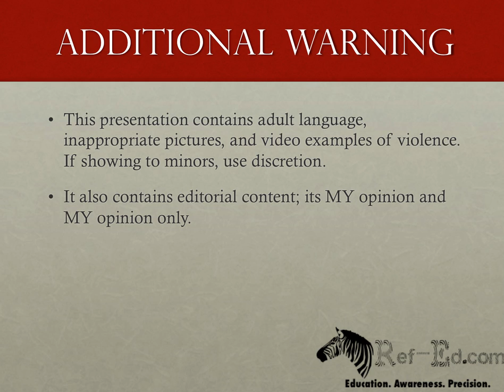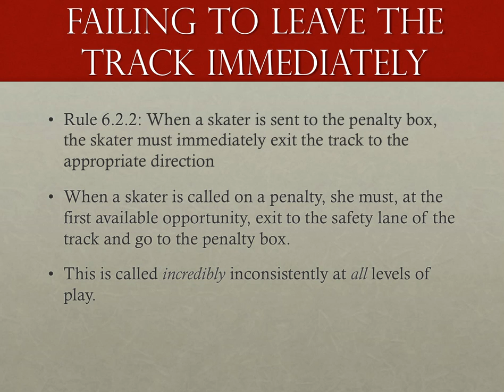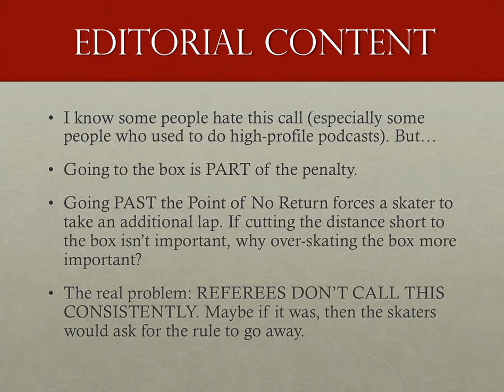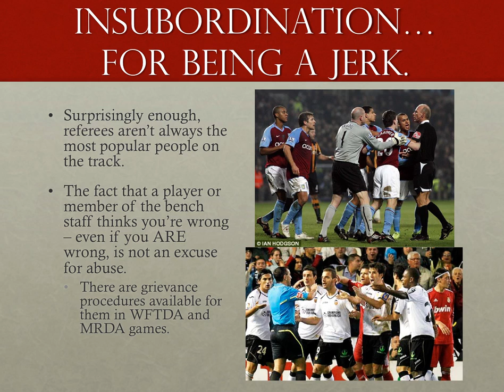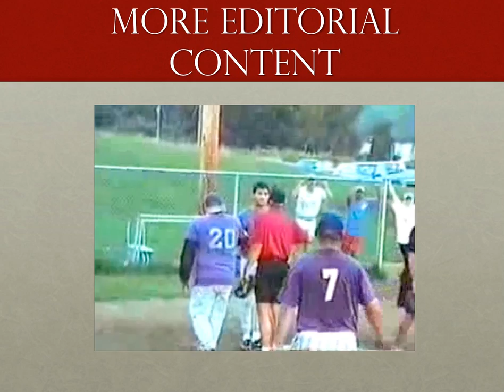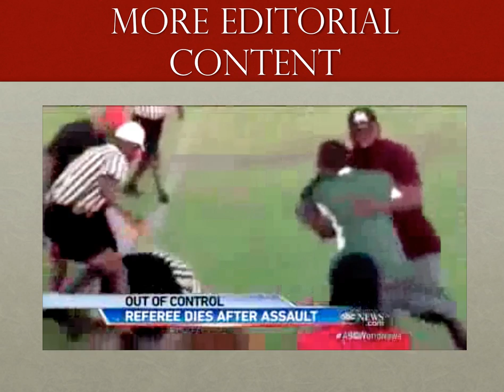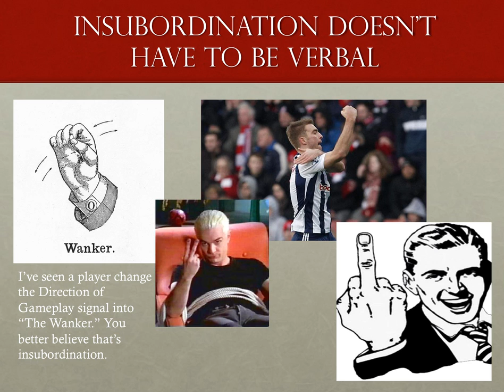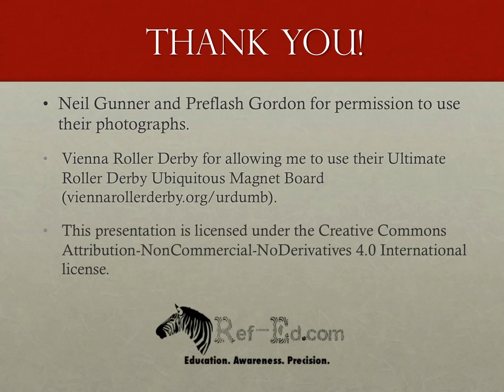Roller Derby Referee Training - Insubordination - Ref-Ed.com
Ref-Ed.com - the online site for roller derby referee training.

Insubordination is one of those calls that makes referees look like jerks, but sometimes have to be called. It's also a call that's called very very inconstantly, from verbal abuse to skaters failing to leave the track as a penalty.

If you're showing this to junior officials, be aware that there is profanity and violence directed to officials in this video. Probably nothing the kiddies haven't already seen, but you may still want to watch this before showing it to the foal.